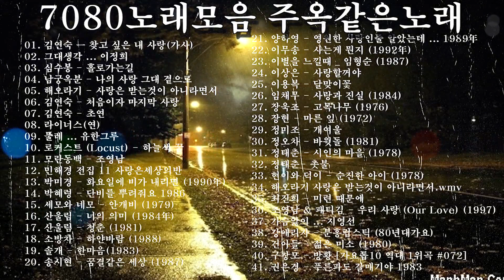주옥같은7080 노래모음100곡 [베스트 모음] 7080 애잔한 노래모음 - 비오는날듣기좋은노래